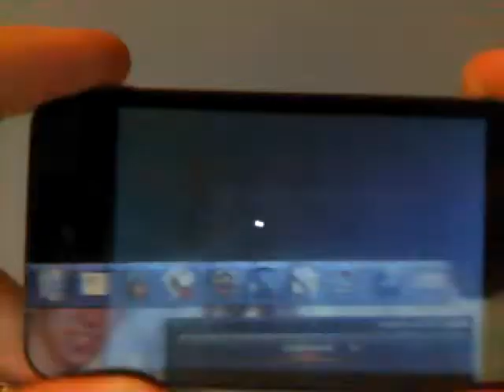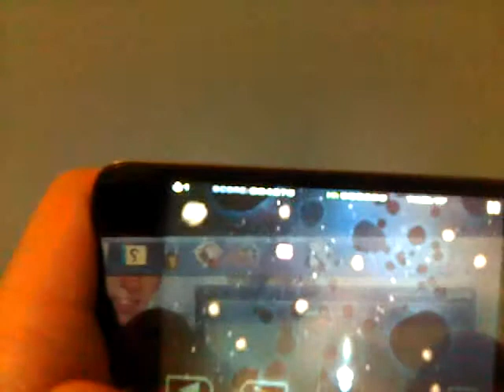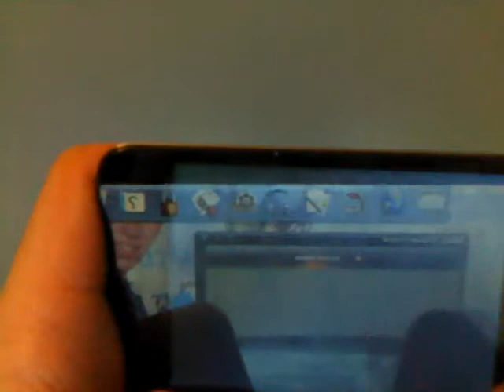Space Inversion 2 app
Space Inversion 2